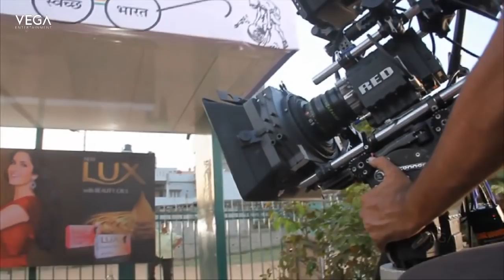Rangbirangi Kannada Movie || Making Video - 1 || Srijith, Tanvi Rao, Panchu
Watch Rangbirangi Kannada Movie Making Video : Latest Kannada Movie 2017

Starring : Srijith, Tanvi Rao, Panchu, Shreyas, Satyajith, Kuri Pratap, Prashanth Siddi, Rockline Sudhakar.

Director :  Mallikarjuna Muttalageri.
Producer : Shantha Kumar.
Music Director : Kadri Manikanth.
Editing : MM.Vishwa.
Language : Kannada.